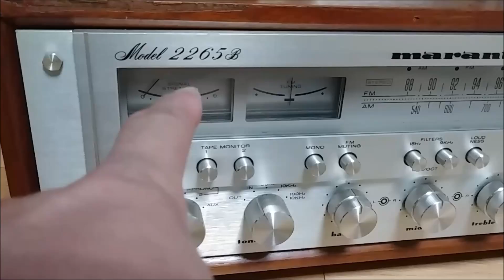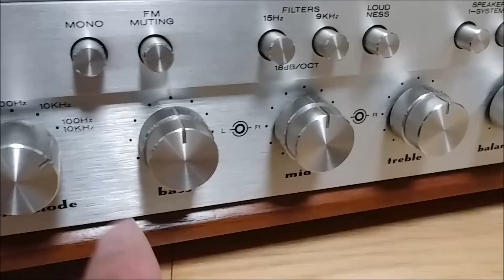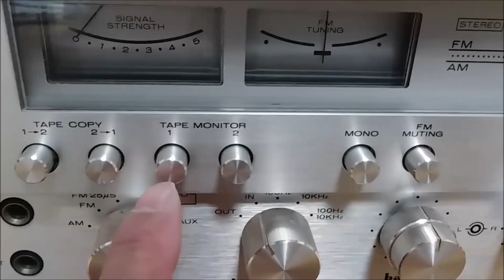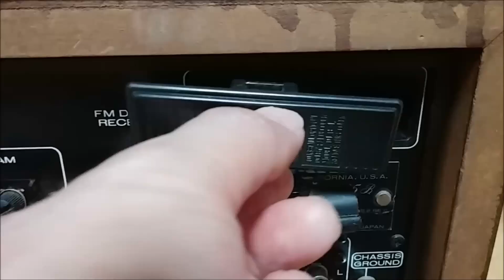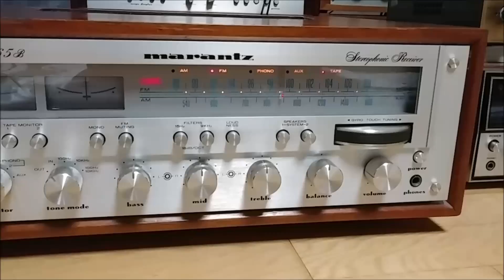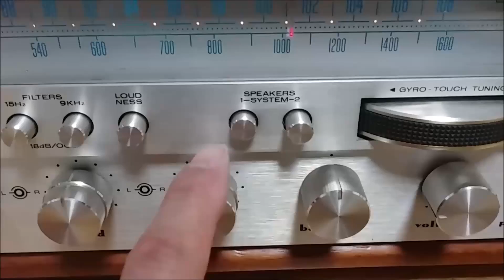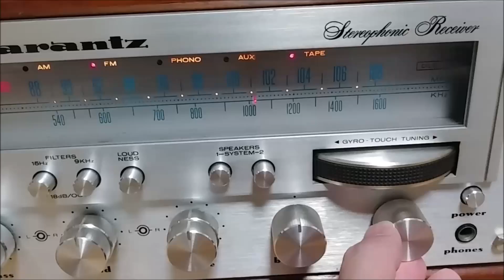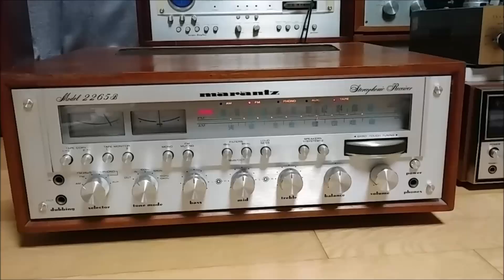마란츠 2265B 리시버 상세 리뷰, 유저들의 애장기, 리시버의 황태자 모델 (ENG sub)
[빈티지 오디오 장비 리뷰, 오디오 자료 연재, 위대한 아티스트 리뷰, 힐링 뮤직 감상]
[Vintage audio review, Collection of audio datas, Great Artist review, Listening to healing music]
@Subtitles are supported in English. Please turn on the ENG-SUB.
   (자막 지원 === 한국어, 영어)